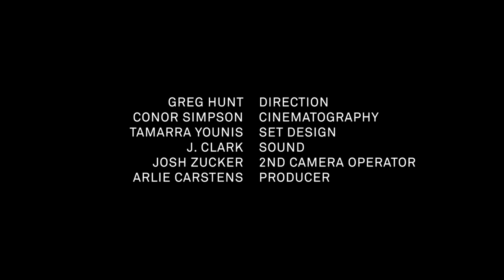Hauschka - Who Will Hold Me (at Room 205)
While on a recent US tour with Grammy-winning American violinist Hilary Hahn, celebrated Düsseldorf-born piano composer Hauschka took a time-out to create this very special 3-part performance series with esteemed director Greg Hunt, set designer Tamarra Younis, and sound engineer J. Clark. Employing elements of magical realism, prepared piano, playful improvisation and inspired collaboration, this episode embodies everything we've come to love about Room 205.

BIO
Hauschka is the musical alias of acclaimed modernist German composer Volker Bertelmann. Over seven albums he's explored the creative possibilities of the "prepared" piano by modifying its innards with an assortment of odds and ends (such as gaffer tape, aluminum foil, bells and ping pong balls), transforming the pure tuned instrument into mini rhythm sections. With his most recent solo release -- 2011's Salon Des Amateurs -- he's crafted an astonishingly creative piano-and-percussion homage to electronic dance music. The results are vivid, unconventional pieces made in a spirit of inspired research-enthusiasm.

COMPONENTS

CREDITS